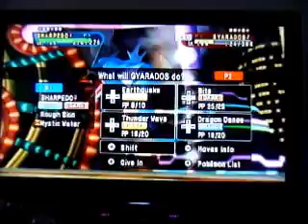500th video special Pokemon Battle Revolution battle vs P2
I HIT 500 VIDEOS!!! :D:D:D:D::D:D:D
P2 and I have a pokemon battle and battle revolution!
Leave a like for a close battle! :D

Do you guys want see more battle revolution videos?